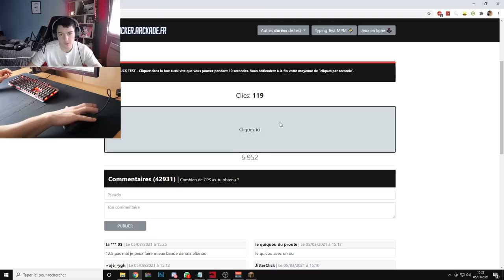JOUER AVEC UN FULL SETUP MSI ?!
Hey, aujourd'hui on va jouer avec un full setup de chez MSI. Ils m'ont envoyé un clavier, une souris et un casque que je peux configurer avec leur logiciel.
Quel-est la prochaine marque que vous voudriez voir pour cette "série" ?